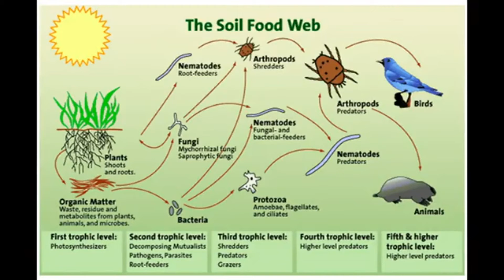What's Soil's Problem and why is 3% important?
What problem does Soil have and why do we need 3% organic content in soil?